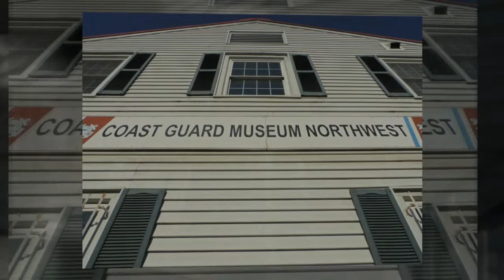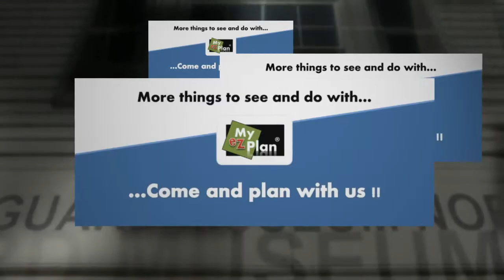Seattle - Coast Guard Museum - Youtube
Do you want to save some money?